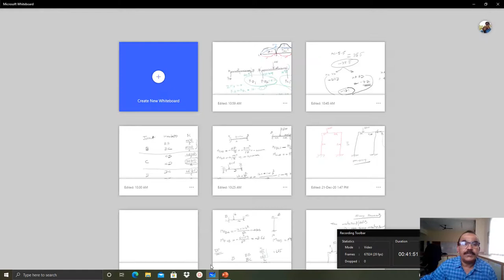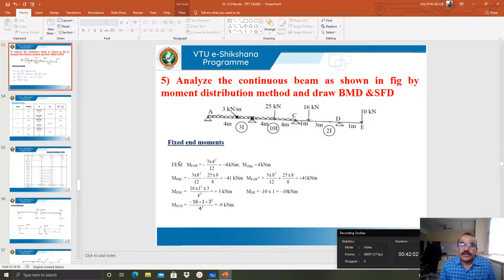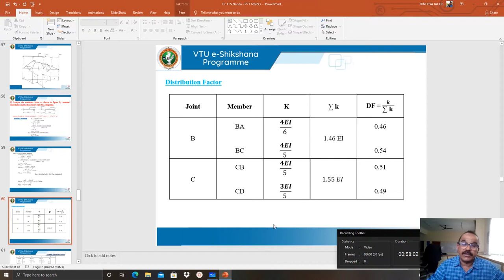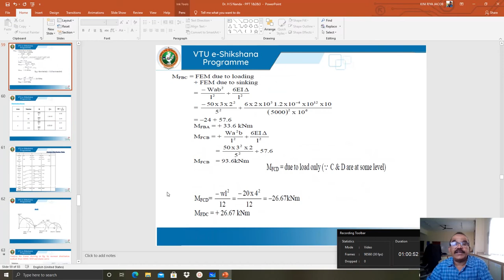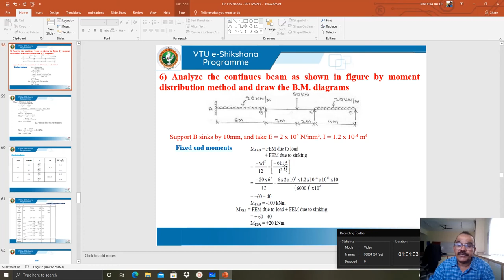Module 02 - Lecture 06